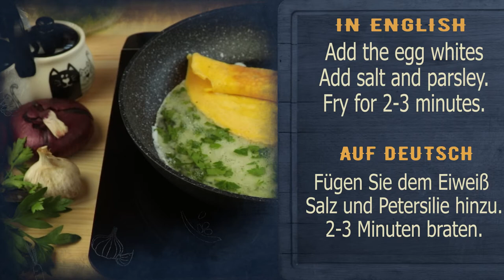Einfach die Eier auf diese Weise braten und das Ergebnis wird köstlich! Küche KochenmitAlexa #005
Einfach die Eier auf diese Weise braten und das Ergebnis wird köstlich! Das neue Rezept wird von allen Eierliebhabern geschätzt. Ein einfaches Frühstück für alle, die nach neuen Eierrezepten suchen. Es ist so einfach zuzubereiten und das Ergebnis kann sich sehen lassen! Ein unglaubliches Omelettrezept, das jeder ausprobieren sollte. Ein neues Frühstücksrezept in 5 Minuten ist köstlich!

Rezept für Käseomelett:

4 Eier.
Trennen Sie das Eigelb.
1/2 Teelöffel Salz.
1/2 Teelöffel Pfeffer.
Olivenöl.
Käsescheiben hinzufügen.
Ein Bund  Petersilie und Dill
Fügen Sie dem Eiweiß Salz und Petersilie hinzu.
2-3 Minuten braten.

Rezept für Wurstomelett:

3 Eier.
Salz.
100g Käse.
Hühnerfleisch würstchen.
Geriebenen Käse
hinzufügen.
Von allen Seiten anbraten.

1/2 Tomate
Mit Petersilie und Tomaten garnieren.
Guten Appetit!

 Meine Freunde, wenn Ihnen dieses Video gefallen hat, können Sie die Entwicklung des Kanals unterstützen:

Bewerte das Video! 👍 - Ich werde sehr glücklich sein und es wird der Entwicklung des Kanals helfen.

SCHREIBEN SIE EINEN KOMMENTAR oder stellen Sie eine Frage zum Rezept. Ich antworte Ihnen gerne.

📢 Du kannst dieses Video auch mit deinen Freunden in den sozialen Medien teilen, um ihnen mitzuteilen, welches Gericht du als nächstes kochen möchtest.